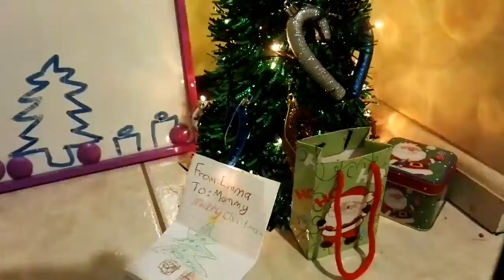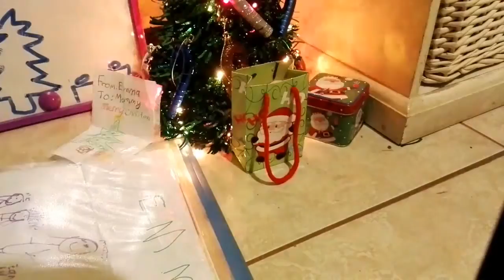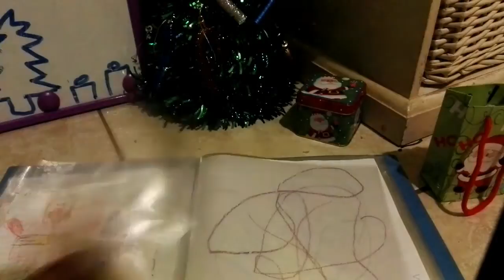EMMA GIVES MOMMY A CHRISTMAS GIFT!